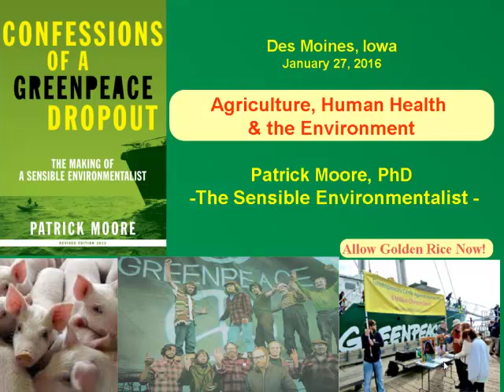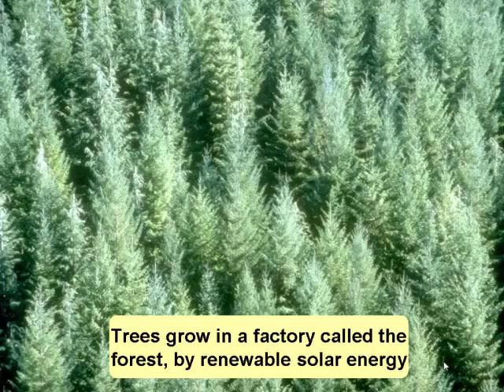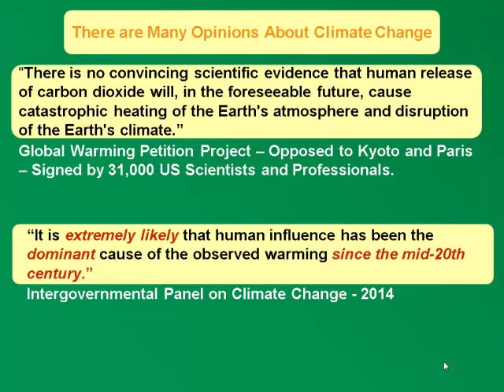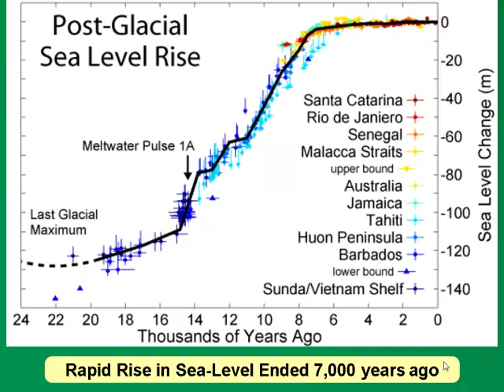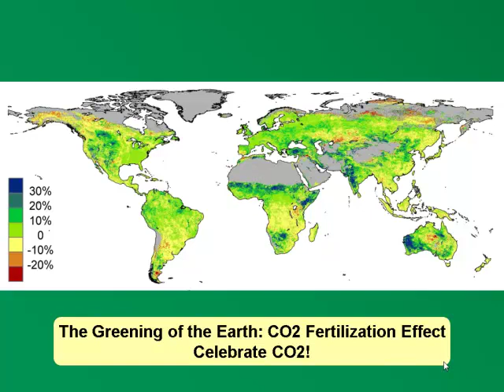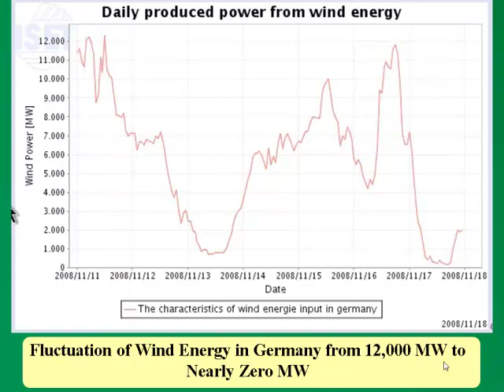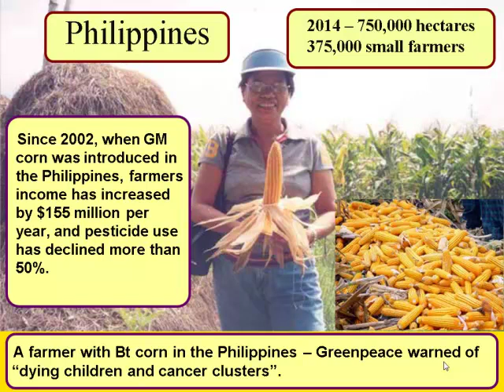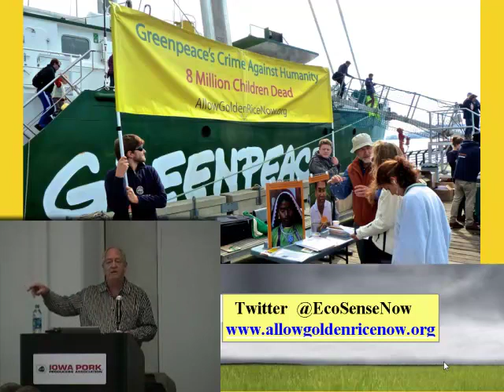Dr. Patrick Moore - Agriculture, Human Health, and Environment: Confessions Of A Greenpeace Dropout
Agriculture, Human Health, and Environment: Confessions Of A Greenpeace Dropout - Dr. Patrick Moore, Ecosense, from the 2016 Iowa Pork Congress, January 27-28, Des Moines, IA, USA.